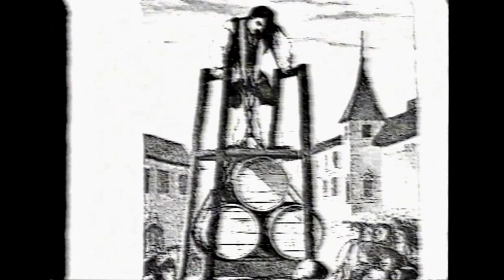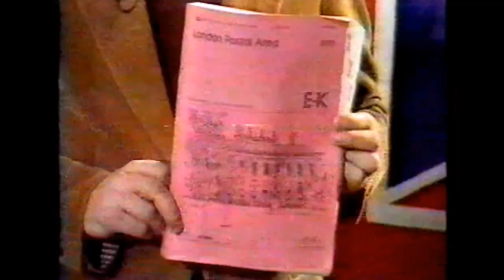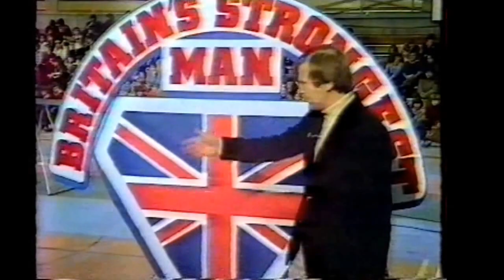1979 Britain’s Strongest Man.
1979 Britain’s Strongest Man.
1-GEOFF CAPES ENGLAND 98.16
2-BILL ANDERSON SCOTLAND 58.83
3-JIM WHITEHEAD ENGLAND 44.38
4-RAY NOBILE SCOTLAND 43.25
5-ANDY DRZEWIECJI ENGLAND 27.08
6-GRANT ANDERSON SCOTLAND 24.08
7-PAT ROACH ENGLAND 12.75
8-TOSHER KILLINGBACK—ENGLAND 1.50

EVENTS WON BY COMPETITOR
1-BARREL LIFT GEOFF CAPES 250LB / 113KG.
2-BAR BEND GEOFF CAPES.
3-BRICK LIFT GEOFF CAPES 15 BRICK / WR.
4-LORRY PULL GEOFF CAPES 52 SECONDS.
5-CAR DEAD LIFT RAY NOBILE 832LB / 378KG.
6-BOOK TEARING RAY NOBILE 16 BOOKS.
7-TIRE THROW GEOFF CAPES 52.6 IN.
8-WHEEL BARROW GEOFF CAPES 7 SECONDS.
9-BACK LIFT RAY NOBILE 1754LB / 797.27KG.
10-HAMMER BELL GEOFF CAPES .
11-SACK on back RACE-JIM WHITEHEAD 5.5 SECONDS.
12-TUG OF WAR GEOFF CAPES.
Special thanx to Paul Ferency for loaning the DVD’s.